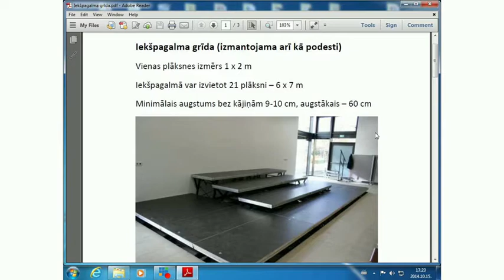Ekonomikas un budžeta komisijas sēde 15.10.2014.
Par finansējuma piešķiršanu avārijas situācijas novēršanai
Par grozījumiem Ventspils muzeja 2014. gada budžetā
Par atbalstu Latvijas nacionālās pretošanās muzeja kustības muzeja izveidei
Par papildus līdzekļu izlietošanu Izglītības pārvaldes remontiem
Par Ventspils pilsētas pašvaldības 2014. gada 9 mēnešu budžeta izpildi
Par grozījumiem pašvaldības saistošajos noteikumos „Ventspils pilsētas pašvaldības 2014. gada budžets”
Par grozījumiem pašvaldības finansējumā SIA „Ziemeļkurzemes reģionālā slimnīca”
Par grozījumiem SIA „Ventspils lidosta” 2014. gada budžetā